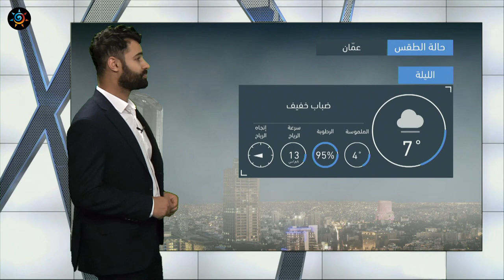طقس العرب | طقس الغد في الأردن | الجمعة 2020/12/25